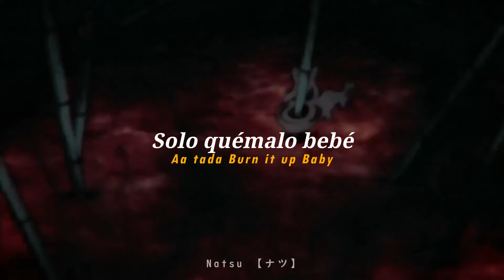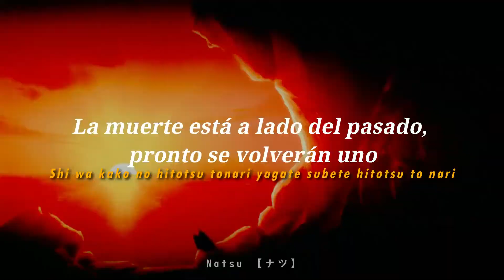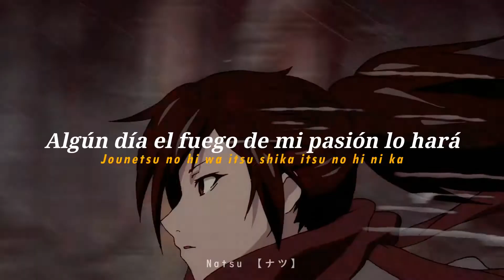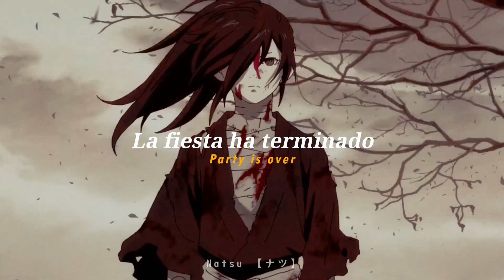𝐊𝐚𝐞𝐧 𝐙𝐢𝐲𝐨𝐨𝐮-𝐯𝐚𝐜𝐡𝐢│Dororo Opening│Subtitulado al Español&Romaji │AMV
𝑨𝒏𝒊𝒎𝒆: Dororo

Hice este amv hace un mes y lo tenía guardado así que decidí subirlo aquí en el canal secundario, ya que en el principal fue hecho por mi estimado amigo "La torre del Opening" :3 le quedó genial.

ღ ᴘᴀ́ɢɪɴᴀ ᴅᴇ ғᴀᴄᴇʙᴏᴏᴋ
(੭ु´͈ ᐜ `͈)੭ु⁾⁾♡♡♡